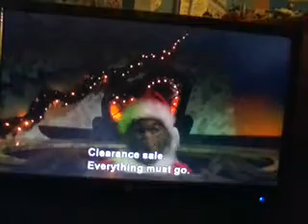Dr. Seuss' How The Grinch Stole Christmas To Take Every Present (DVS) US